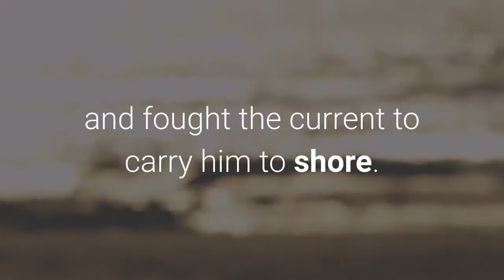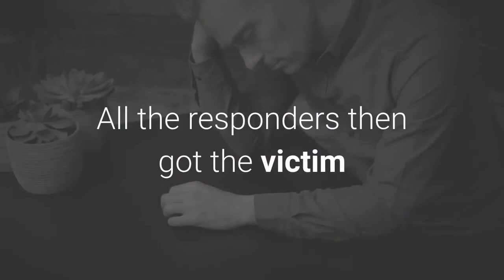Bodycam footage shows Limestone County deputies pull drowning man to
Bodycam footage released today shows Limestone County deputies helping to pull a drowning man to safety Thursday. According to the sheriff’s office, dispatchers received a call of a man in distress in the water at Easter Ferry Road and Morris Road at Richland Creek. Deputies Jake Abernathy, Richard Clanton, Lucas Ferrell, Mike Bloodworth and Lt. Rhett McNatt responded to the call. Blake Allison with the LCSO Boat Unit, Athens EMS and members of the Elkmont Volunteer Fire Department also responded to the call. According to the sheriff’s office, Abernathy was on his way home and was the first to arrive on scene. Upon arrival, he spotted the man about 800 yards from the bridge, and on the opposite side from where deputies were located. Abernathy entered the water, swam across, retrieved the victim and fought the current to carry him to shore. Ferrell also entered the water to assist Abernathy, while McNatt and Clanton helped to pull the victim out. Once on shore, Athens EMS administered first aid, and the victim was responsive. Elkmont Fire Department supplied a stokes basket to transport the victim. All the responders then got the victim across difficult terrain to an ambulance and eventually to a MedFlight unit, where he was taken to Huntsville Hospital.